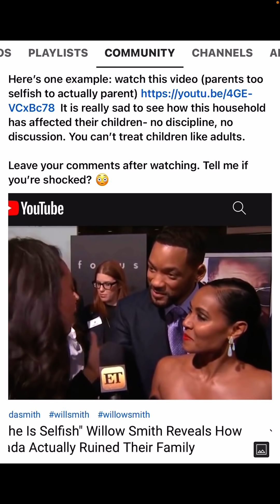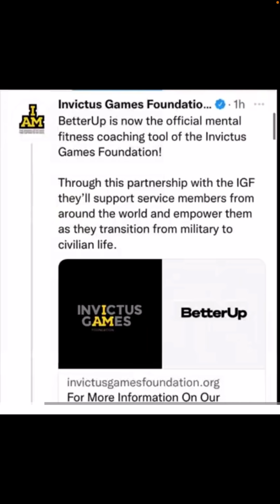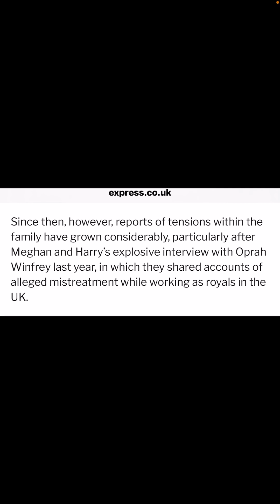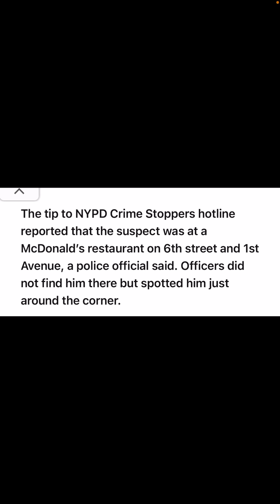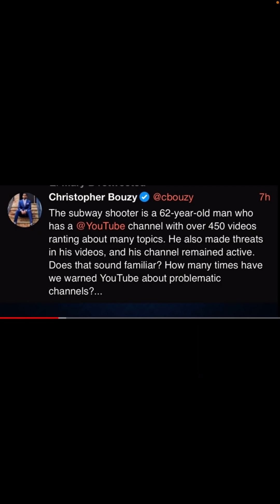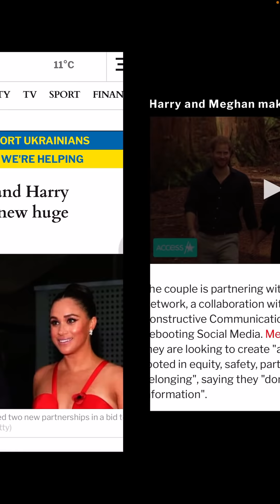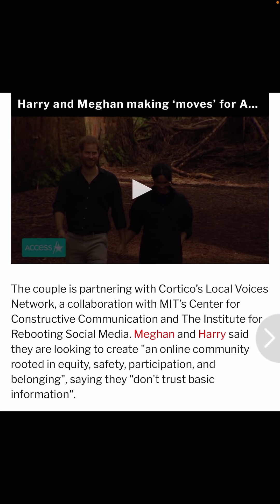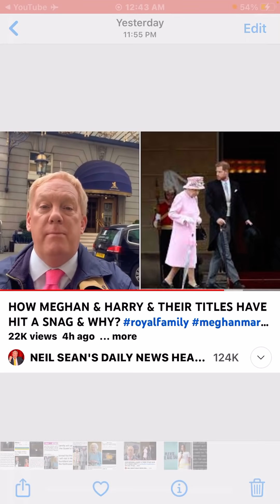Wed. 4/13/2022 Royal updates & other News.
@AngelaAScottishView @DuchessDropBear @DuchessofNarSussex @PrinceHarry @MeghanMarkle @SueMe @KNYCMTF @NeilSean @Shamzdon’tCare @NewYorkPost @TheExpress @PDina @TrevorCourtMC @Invictus @TheRoyalFamily @DutchRoyals @LindasLifeBlog

Moonchild714Channel on Rumble

I hope you will Subscribe and set notifications to ALL, so you don’t miss any videos👍🍅Please support all content creators on YT and other social platforms we all work really hard